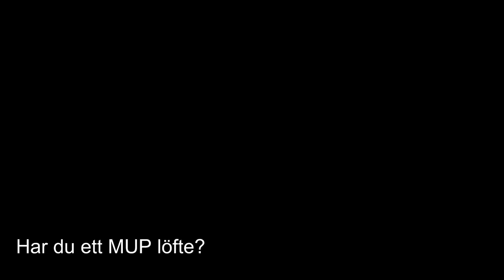Rickard Lindroos - MUP kandidat 2021